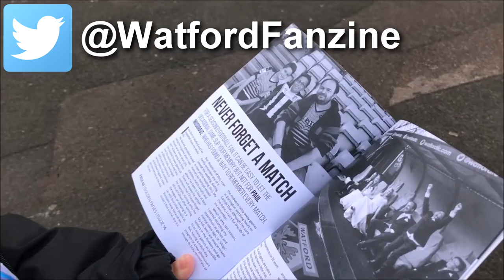Watford v Leicester City - Boxing Day Premier league Vlog 26/12/2017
Watford FC v Leicester City FC is a bigger game for us than it should have been. Watford have been on a really bad losing streak recently and the pressure has been building. A win today would be massive, a point would be great. I was just hoping we could come away from the game without any red cards or injuries.
Groundhopping Live Matchday Vlog on a Boxing Day at home.

Topps - TheMuzzy333 (All Topps Games)

All post can be sent to the following address:-

Paul Muzzy
Arquen House
4-6 Spicer Street
St Albans
Hertfordshire
AL3 4PQ

YouTube Video Upload Schedule:-

Tuesday or Thursday - Possibly a non league or womens match

Saturday - Match day Vlog (usually Watford FC home or away games but potentially any other team in the Country from all leagues

Sunday - Possibly a non league or womens match

If you have any questions, comments or suggestions, please leave a note below

All likes and subscriptions are appreciated

Football Vlogger
Vlog, Vlogs, Vlogging, Vlogger, whatever, just please enjoy!

Any and all merchandising spoken about during this video is available